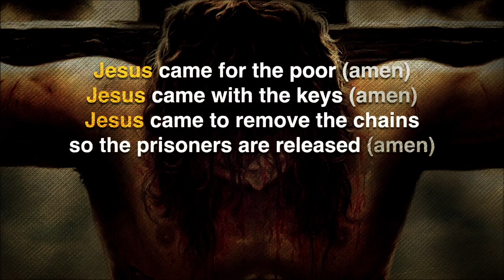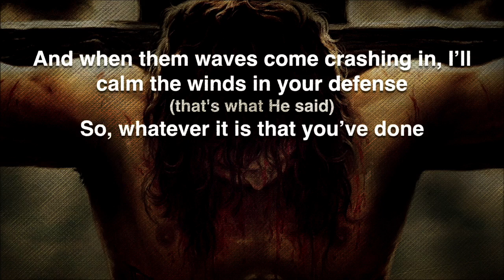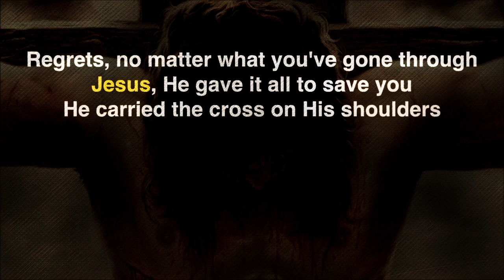Start Over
Fresh Start